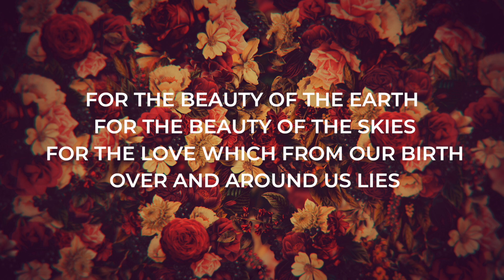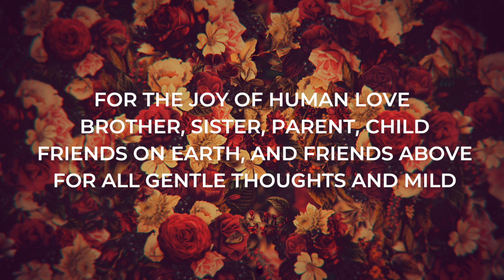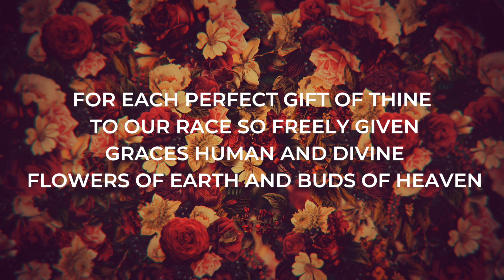For the beauty of the earth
'For the beauty of the earth' was written by Folliott Sandford Pierpoint.
It is performed here by St Martin's Voices.